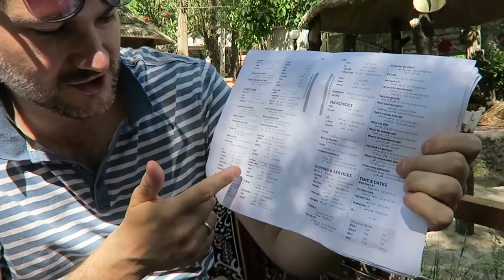Iran trip from Qazvin to Kandovan